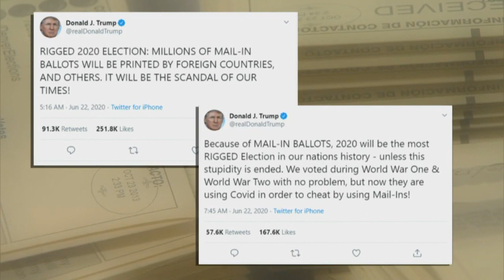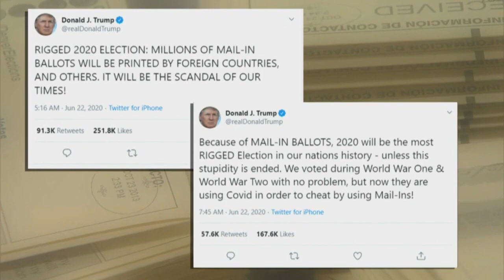Experts Say Colorado Mail in Voting 'Platinum Standard'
While Coloradans were watching on election day to see who would win, the nation was watching to see how the voting process would go.